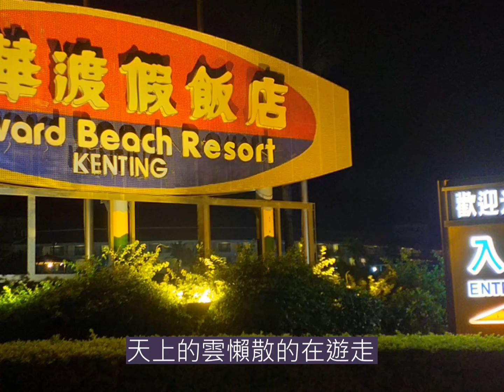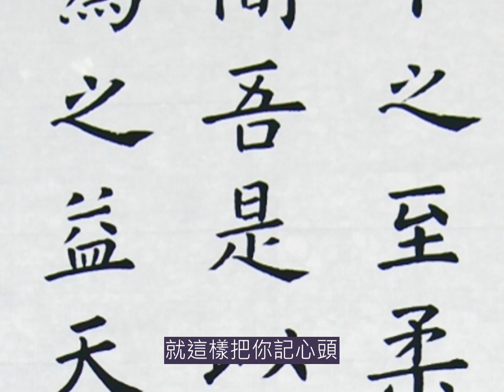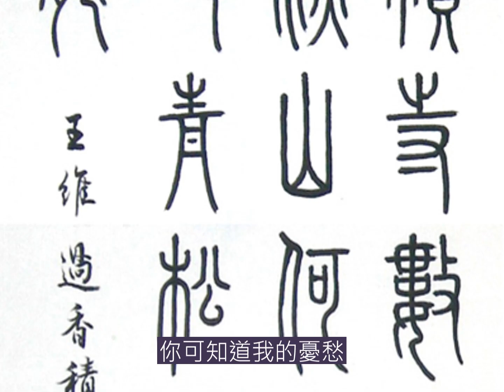等你等了那麼久 卡拉OK John 書法欣賞 生活點滴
生活中少不了歌聲，你意識到了嗎？研究人員發現唱歌具有很大的健康價值，使人心情愉快，讓人保持身心健康，可增強心肺功能，保持大腦活力，提高免疫力，改善腸胃健康。

心理學家已經通過實驗證明，練習書法對平衡血壓、鎮定情緒，有相當重要的療效。實際上，現在不少心理治療者也採用了書法治療等輔助。研究者曾使用書法訓練，治療兒童注意力集中，獲得了明顯效果。還有研究者發現，書法訓練對大學生在緊張環境下的不良情緒，有調節的作用。

等你等了那麼久  祁隆
作詞：祁隆  作曲：祁隆

等你我等了那麼久
花開花落不見你回頭
多少個日夜想你淚兒流
望穿秋水盼你幾多愁

想你我想了那麼久
春去秋來燕來又飛走
日日夜夜守著你那份溫柔
不知何時能和你相守
就這樣默默想著你
就這樣把你記心頭
天上的雲懶散的在遊走
你可知道我的憂愁
就這樣默默愛著你
海枯石爛我不放手
不管未來的路有多久
寧願這樣為你守候